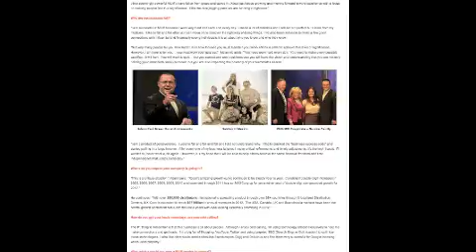Udon Thani อุดรธานี Satun Thailand Xocai Top MLM Wants New Xophoria Leaders Adam Green MXI